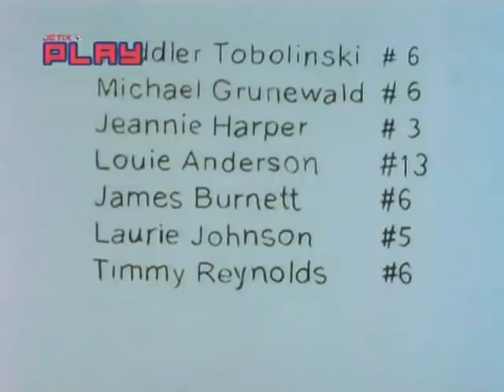Life with Louie - Summer Camp !!🌞☉🏕